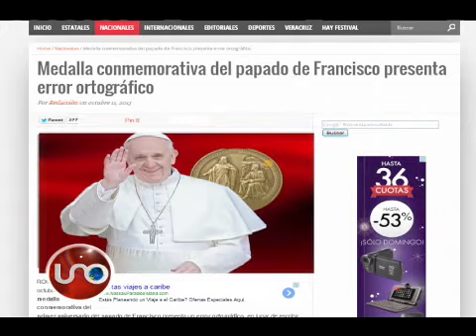Los errores en las medallas de Cali y el Vaticano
Aunque no parezca importante, una letra puede cambiar toda una historia, o un gran evento como ocurrió en Cali y también, quién lo creyera, en la casa del Papa Francisco.